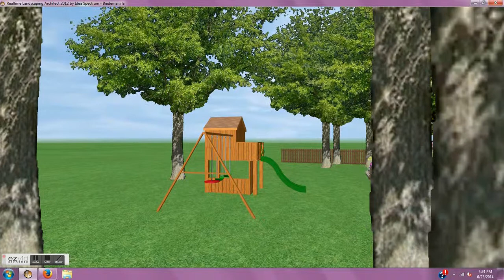Biederman's Landscape Design